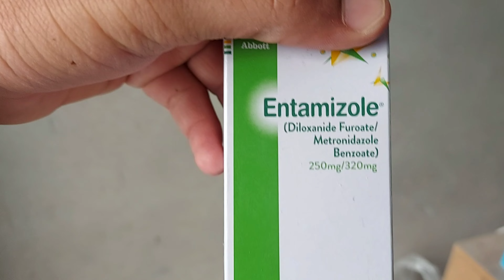Birds ko medicine dia Allah pak khair ka rahai